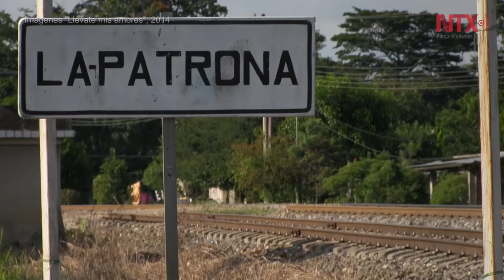Reconocerán a "Las Patronas" por ayudar a migrantes que viajan en “La Bestia”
La Federación de Estudiantes Universitarios de la Universidad de Guadalajara reconocerá con la presea "Corazón de León" al grupo de mujeres que ayuda a los migrantes